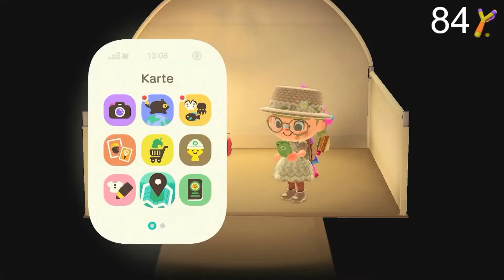Transition Area - Animal Crossing New Horizons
Heute gibts einen eher kleinen Bereich auf der Insel, der als Übergang zu dem Shopping Areal dient.

Carrd:  minafux.carrd.co
Designcodes you can find on my instagram highlights and on the discord channel

Credits:
Avatar is made by the lovley @_littlemelinda_ (instagram)
Icon made by  @helenadoodles (twitter)
Header is made by the great @greenleafpiles (Instagram)

Codes:
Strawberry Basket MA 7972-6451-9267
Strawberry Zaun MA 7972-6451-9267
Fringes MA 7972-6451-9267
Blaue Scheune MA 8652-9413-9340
Fenster und Holzwand MA 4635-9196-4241
Weiße Bretter 3er Set MA 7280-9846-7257
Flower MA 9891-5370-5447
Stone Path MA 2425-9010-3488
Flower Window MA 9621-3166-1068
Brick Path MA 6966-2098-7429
Rug 2er Set MA 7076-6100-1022
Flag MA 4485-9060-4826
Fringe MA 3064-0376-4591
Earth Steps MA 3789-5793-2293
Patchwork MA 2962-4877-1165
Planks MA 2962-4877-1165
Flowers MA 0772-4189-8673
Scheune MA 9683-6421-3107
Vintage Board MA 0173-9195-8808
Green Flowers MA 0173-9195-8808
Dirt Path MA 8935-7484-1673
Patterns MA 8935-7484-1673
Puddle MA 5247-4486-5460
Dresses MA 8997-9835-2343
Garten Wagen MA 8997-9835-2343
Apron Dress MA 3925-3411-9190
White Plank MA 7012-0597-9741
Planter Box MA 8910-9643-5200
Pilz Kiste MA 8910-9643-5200